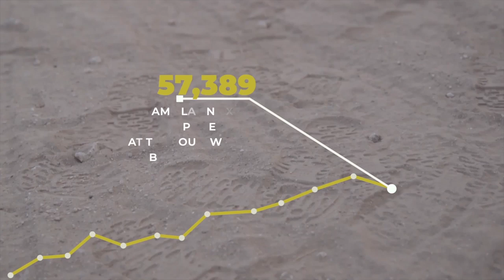Senator Lankford visits US-Mexico Border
Senator James Lankford (R-OK) toured the Rio Grande Valley sector of the southern border, near McAllen, TX, with Senators Joni Ernst (R-IA) and Bill Cassidy (R-LA) and Department of Homeland Security (DHS) officials. Lankford requested the tour in order to provide oversight of facility conditions and operations and further assess the areas Congress needs to address in law in our immigration, asylum, and detention procedures.